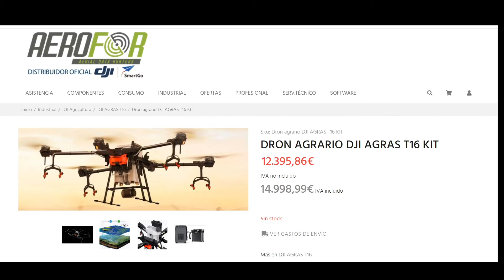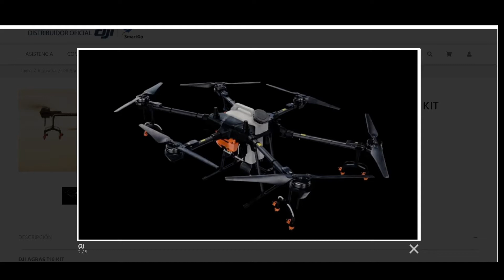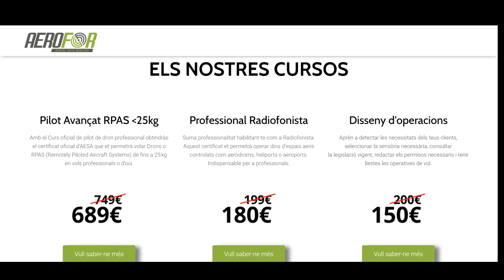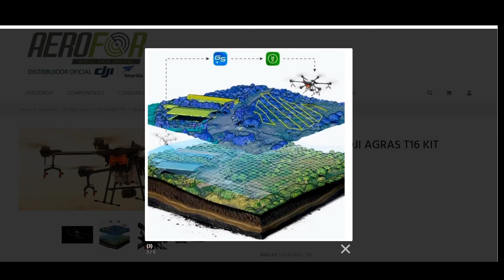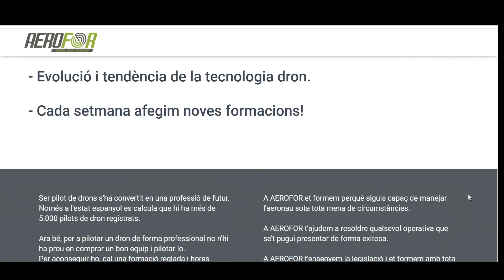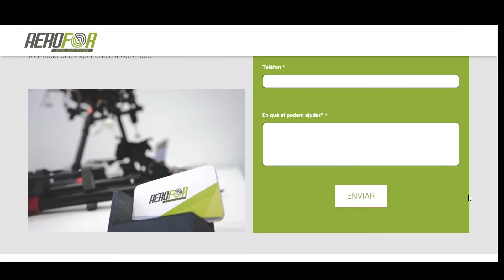Formació en sector Drone per a l'Agricultura de Precissió i el DJI Agras com a Drone especialitzat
Eduard Ibàñez, Aerofor
XIII Conferències Professionals i Amateur LleidaDrone